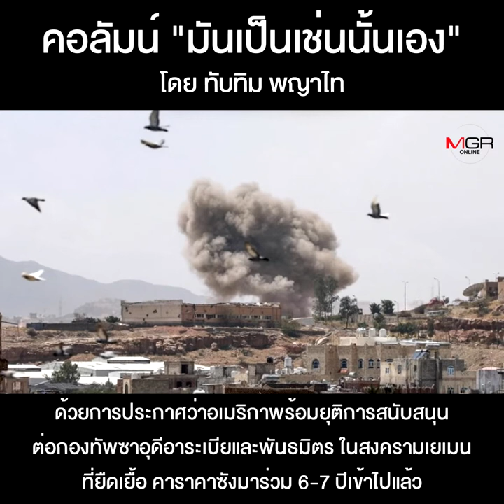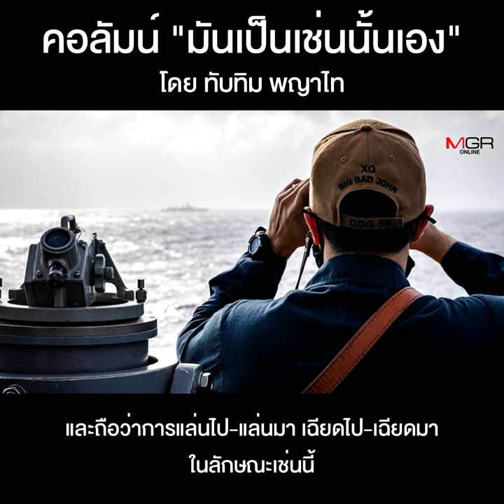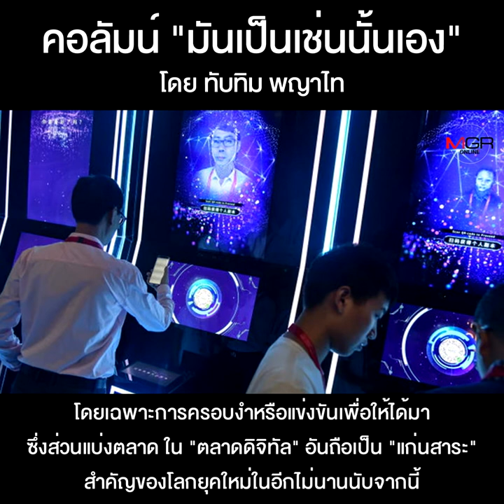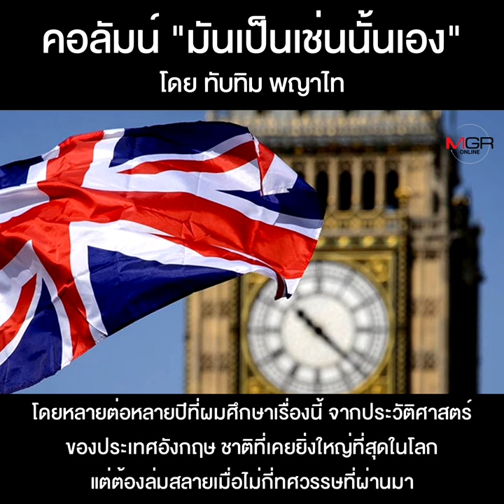คอลัมน์ “มันเป็นเช่นนั้นเอง” โดย ทับทิม พญาไท : นโยบายต่างประเทศของ “ผู้เฒ่าโจ”